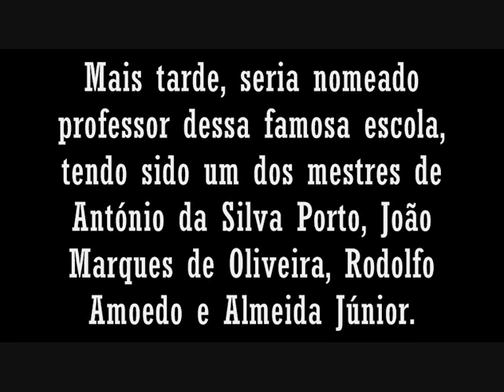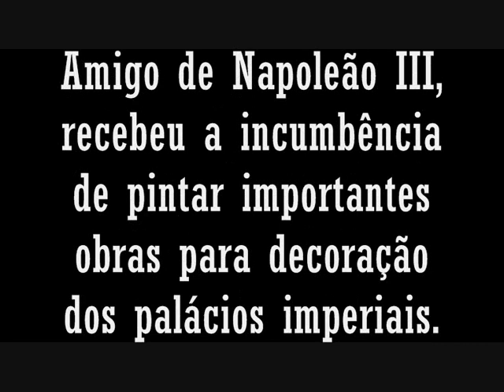Classicismo - Alexandre Cabanel (pintor frances)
trabalho de portugues ,vida e obra do Pintor frances Alexandre Cabanel